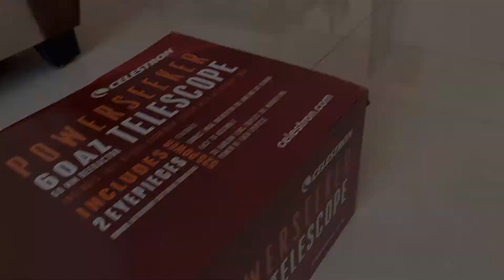Celestron Powerseeker 60az telescope | unboxing | setup and use | beginner telescope | Jayant Patil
This is the setup and usage video of Celestron power seeker 60AZ, this telescope is very good for beginners who want to start the study of the galaxy and wildlife photography.

Celestron Powerseeker 60az telescope | unboxing | setup and use | beginners telescope | Jayant Patil